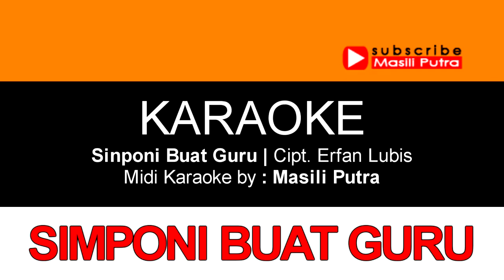KARAOKE SIMPONI BUAT GURU (TANPA VOKAL) VERSI ORIGINAL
LAGU CIPTAAN ERFAN LUBIS